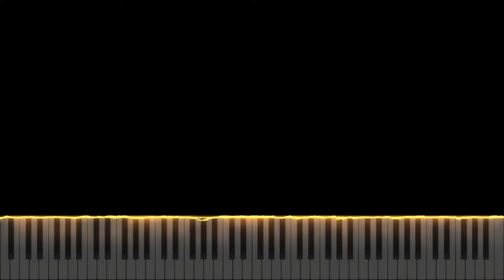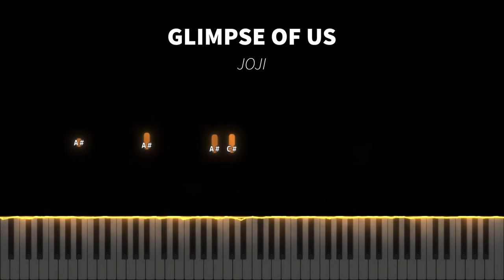(Synthesia) Joji - Glimpse of Us | Piano Cover by Seander Alfonsus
1. All sheet music provided are auto-generated by a software, therefore the result might not be as neat or accurate as manually creating the sheet music from zero

2. Transcribers that would like to voluntarily transcribe my arrangements are very much welcome!

3. No need to ask for my permission if you want to use all of the contents I made including the video, audio, or sheet music. A proper credit will be very much enough.

4. The sheet music and the videos are free for personal nor commercial use as long as you credit me

5. As for the audio, my original music (singles, albums, etc.) and some of my piano covers are copyrighted under my name and/or the respective owners/labels/original artist(s), but you can still use it for any non-commercial or personal purposes as long as you credit me and/or the original artist(s).

6. I do not have the Unlimited Google Drive, so please check the latest video's description whether or not a new link for sheet music and synthesia is available.

Sincerely,
Seander Alfonsus